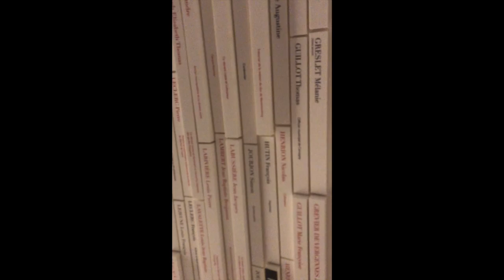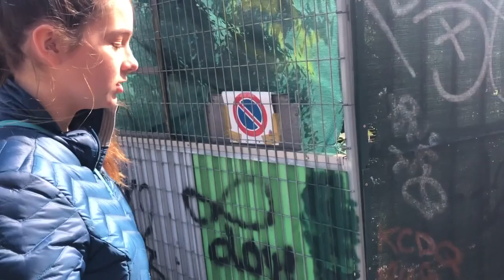Episode Five: A Disturbing Lack of Guillotines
On the dawn of the second full day in France, SAS ASS TTA travels to Saint Chapelle and the Conciergerie, where Louis the Somethingth was beheaded. Alexandra hoards Cadbury eggs, Sam wants them, and Sammie is an unhelpful bystander.